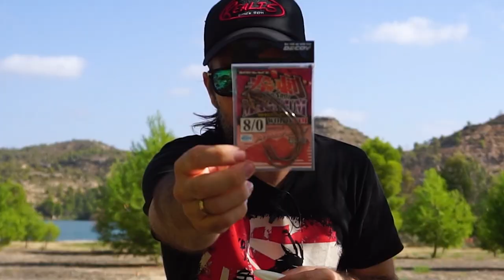Los MEJORES montajes para VINILOS #2 // SAWAMURA One Up Shad 6" y 7"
Segundo tutorialdepesca sobre vinilos, donde os muestro mi montaje preferido para los One Up Shad de 6" y 7" de sawamura

Son tallas grandes perfectas para la pesca del lucio y grandes blackbass que montados en weightless podremos pescar en las zonas más someras y complicadas dando además una gran naturalidad al vinilo. Es el swimbait blando perfecto!

No dudéis en visitar nuestro Instagram de Kelman Fishing para estar a la última en cuanto a señuelos y material
🎶 Canción: Danlsan - Free With You